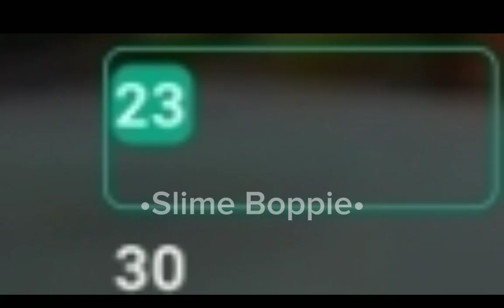Wait...CHRISTMAS EVE HERE IS WHEN NOW?!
Haha... I am out of school and my motivation is not functioning despite is being christmas break. I'll try upload as much as possible this time once I have ideas ig...

Advance Merry Christmas and happy holidays!